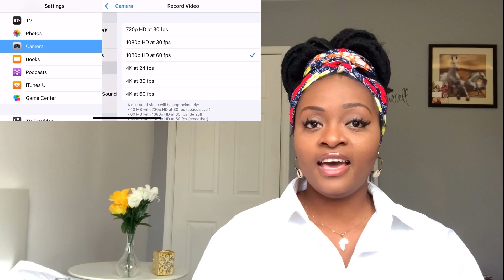HOW TO MAKE YOUTUBE VIDEOS ON YOUR PHONE WITHOUT EQUIPMENT | BEGINNERS FRIENDLY | NO TRIPOD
Hi Guys,
This is a video on how to make a YouTube video on your phone without equipment .
Yes to begin you have everything you need.
Your have an amazing tool on your hands YOUR PHONE 📱 if that’s all you have, use it until you can upgrade to something else but don’t stop the process because you don’t have materials yet.

Music on the background

I used my iPhone X pro to make make and edit the video .